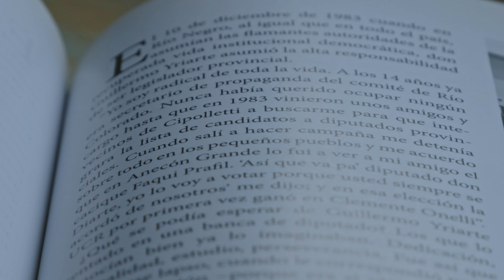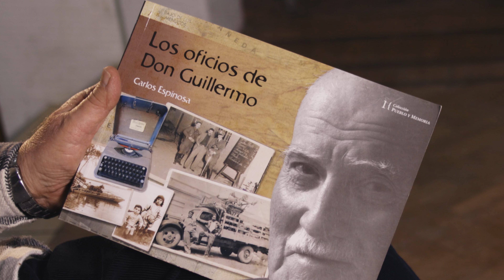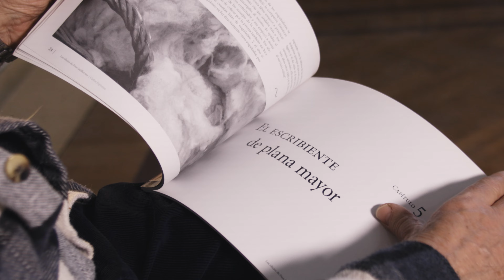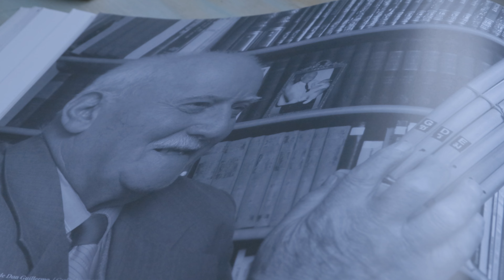Fondo Editorial Rionegrino, 40 años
Carlos Espinosa recuerda el momento de fundación del Fondo Editorial Rionegrino hace 40 años.